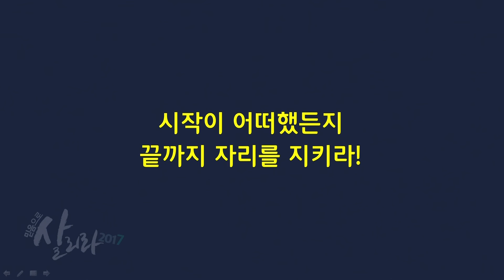[20170115] 김학중 목사, 마지막에 웃는 자가 승리한다, 하이라이트, 안산, 꿈의교회